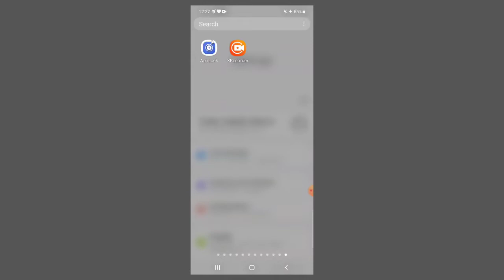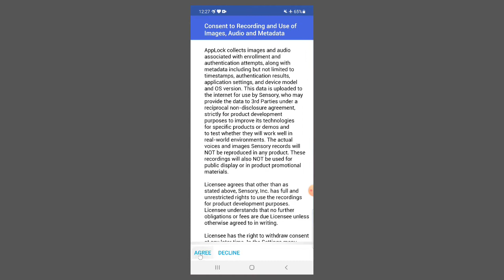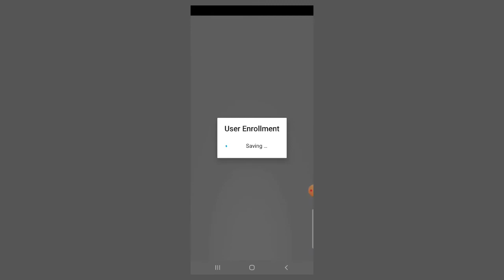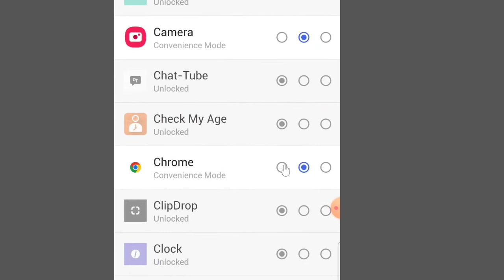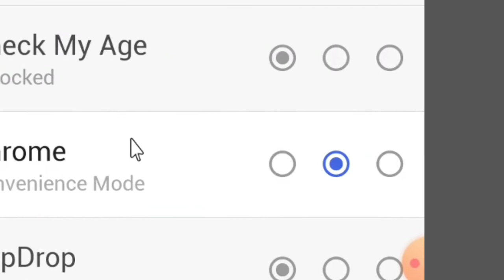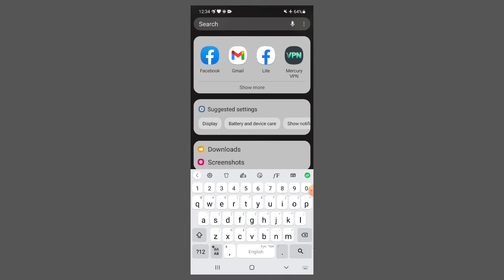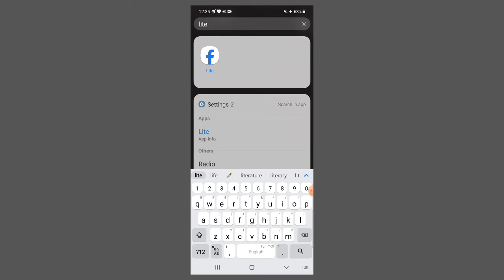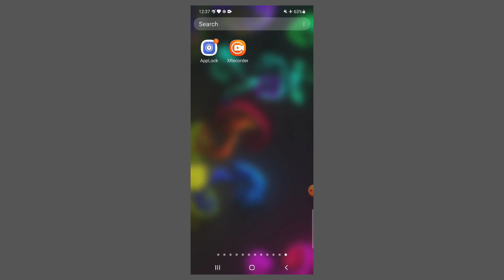KUNIS JIRAA! AJAB!!!!! Gaalarii keenya sagalee ykn fuula keenyan cufuun akka danda'amu beektuu?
KUNIS JIRAA! 🤔 AJAB!

Gaalarii keenya sagalee ykn fuula keenyan cufuun akka danda'amu beektuu?

Baay'een keenya bilbila keenyarraa icciitii baay'ee qabaachuu dandeenya. Kanaaf namni biraa icciiti keenya akka ilaalu hin hayyamanuuf hin feenus. Akkasumas namni biraas icciiti keenya yoo ilaale booda ittiin nutti qoosuu ykn nu miidhu danda'a.

 Kanaaf icciiti bilbila keenyaa eeggachuun dirqama ta'a. Maloonni ittin icciiti keenya eeggannu danuu ta'us kan har'a kun adduma. Sagalee ykn fuula keenyan aappiiwwan bilbila keenyarra jiran kamiiyyuu sagalee keenyaan ykn fuula keenyaan cufuu ni dandeenya. sanaan booda abbaan fedha bilbila keenya fuudhe ykn hatee banuuf si'a kumaayyuu yoo yaale tasuma banuu hin danda'u.

Kun waan dinqiidha. Namni kamiiyyuu aappii kana buufadhaa itti fayyadamaa. Aappiin kun eddoo hin qabatu. Itti fayyadamni isaas baay'ee salphaadha. Akkaata itti fayyadama isaaf viidiyoo guutuu ilaalaa!

Aappii kana buufachuuf liinkii kana gadi tuqaa.
Waliif qoodaa!👇👇👇👇👇👇